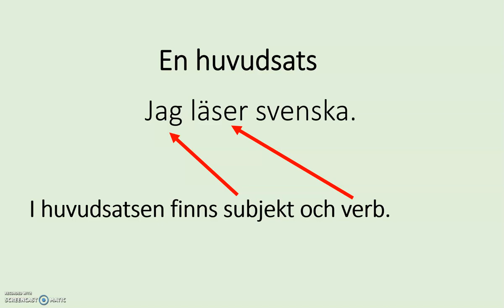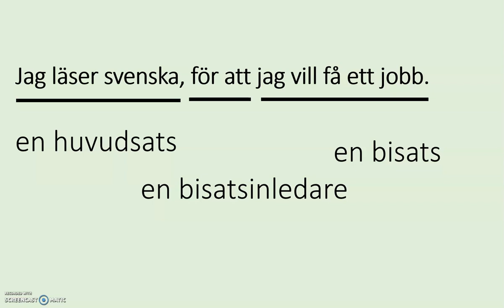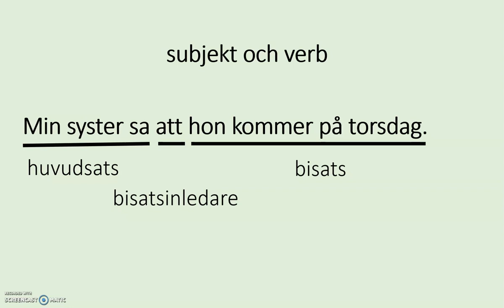sfigunilla Bisats 1 (av 4) Huvudsats och bisats Kurs C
Träna på svenska.